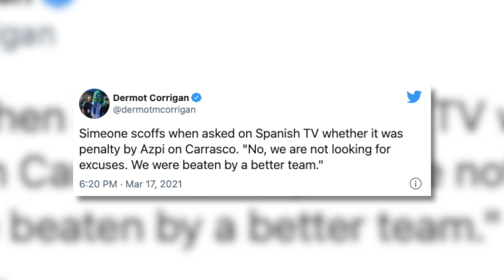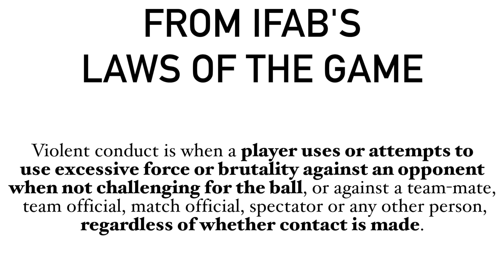Chelsea Blank Atletico AGAIN & Real Madrid Dominate Atalanta! | UCL Recap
Chelsea & Tuchel overcame Atletico Madrid quite easily once again, getting a second clean sheet against the top team in Spain. Should Carrasco have won a penalty, should Savic have seen red for his elbow on Rudiger? Plus, Zidane has changed his shape and overcame Atalanta at a cantor.

Plus:

Intro: 0:00
Man City vs Borussia M’Gladbach: 00:21
Real Madrid vs Atalanta: 2:16
Bayern vs Lazio: 4:57
Chelsea vs Atletico Madrid: 6:03